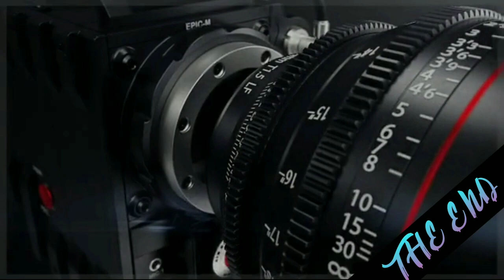Pleasant sea shore daily premiere